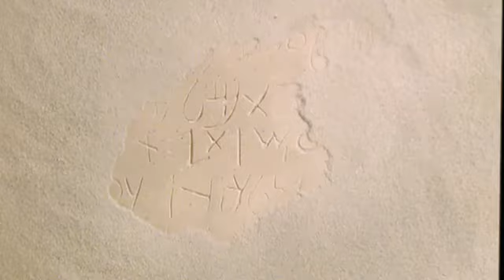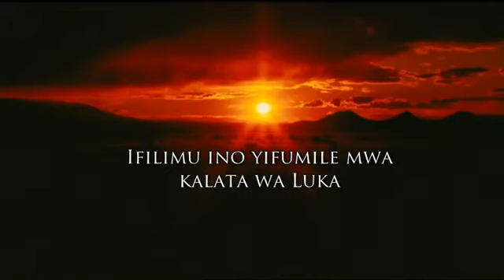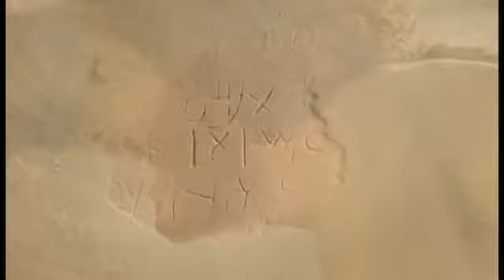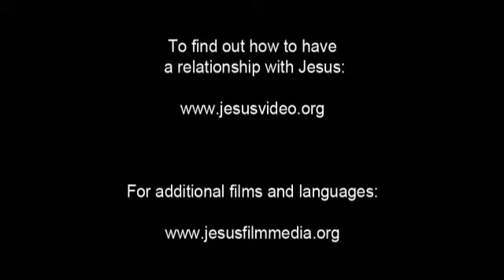Ishinyiha Jesus Film! Life Saving Good News! Jesus is Risen! Risen Jesus Saves!